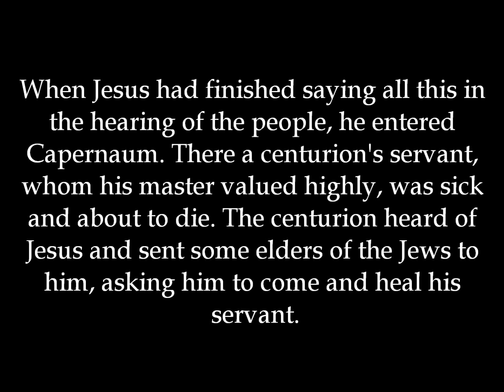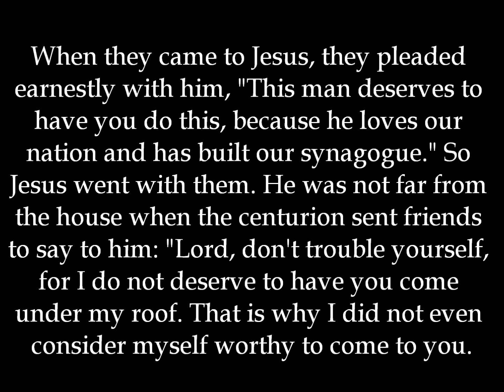Can I Trust Jesus?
Luke 7:1-10 + 2nd Sunday after Pentecost + 7 June 2015 + Cross of Christ Ev. Lutheran Church (WELS) - Liverpool, NY (NYCrossofChrist.org) + Preacher: Pr. Jeremiah Gumm + Texts for Cross of Christ sermons can be found @ NYCrossofChrist.org/Sermons